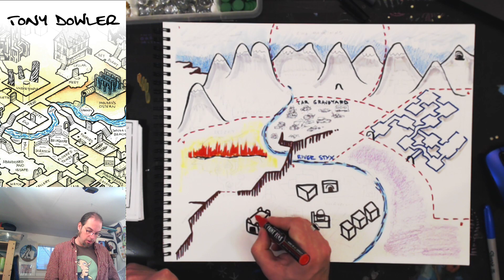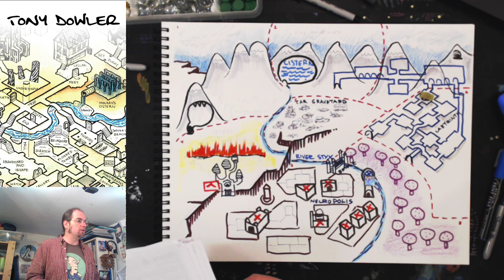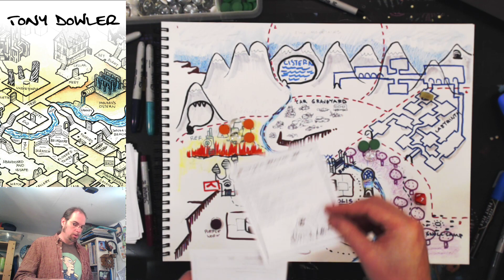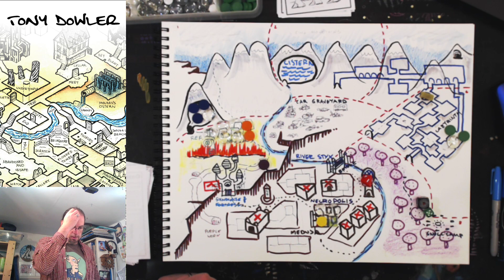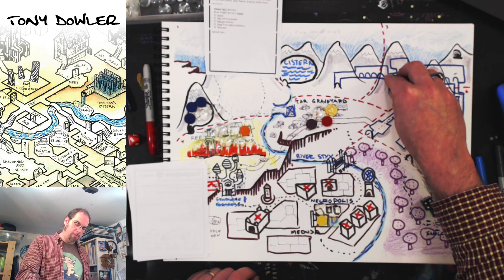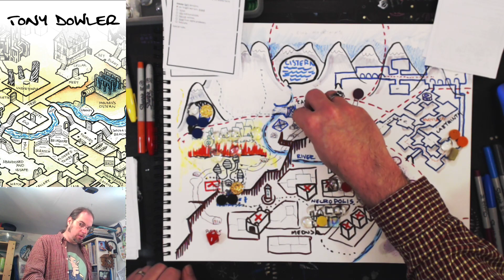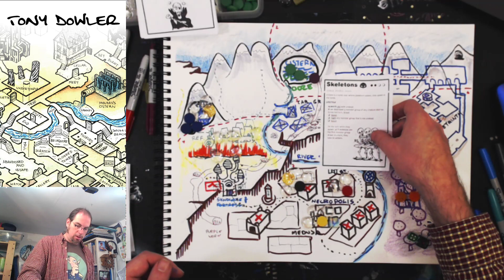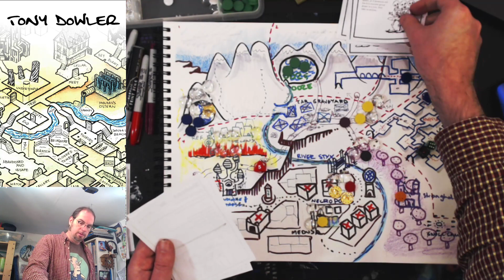Let's make some dungeon maps!